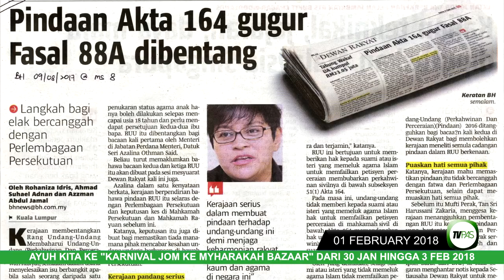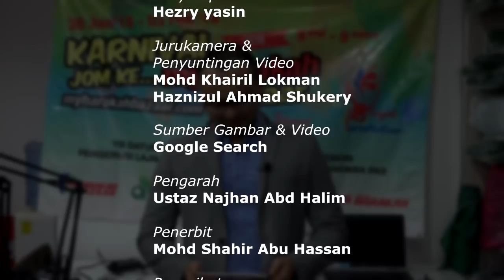Berita PAS 01 Feb 2018